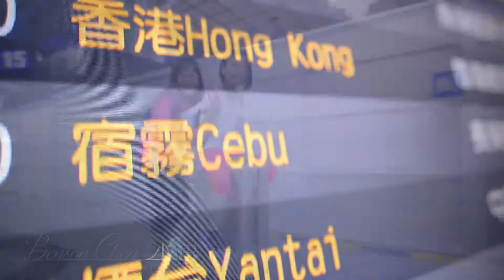[海外親子兒童寫真] 菲律賓宿霧旅遊MV微電影/小巴老師攝影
四季都適合全家出遊。夏季的宿霧和鯨鯊，絕對是此生必遊的景點。

攝影：小巴老師 台灣首席旅行親子兒童攝影師
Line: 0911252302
WeChat: travelphotographer

【❤️海外 包行程方案】
「特點」小巴老師配合你們的家庭出遊
「費用」攝影費用+機票住宿費。（攝影費用：一日$14800，兩日$19800。日本機票住宿費，非旅遊旺季約$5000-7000）
「贈送」不限人數，可多組家庭一起拍攝分攤費用（京都一日拍攝，3家庭分攤約$7000/家庭，比國內拍攝還划算。）
「成品」照片全給(包含修片處理)
「贈送影片」親子旅拍MV微電影(包含空拍、水中攝影)

🎉【❤️單一家庭海外包行程優惠方案】
小巴老師配合你們行程，只有一個小家庭也能拍。算下來的車馬費，比到台灣中南部還划算（例：京都一日拍攝總共$18800）。贈送MV影片（包含空拍）